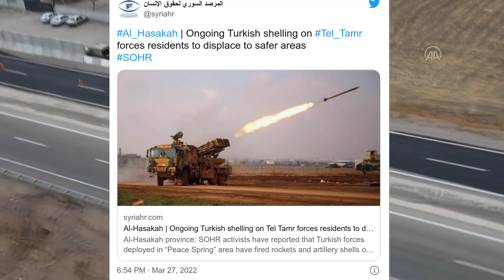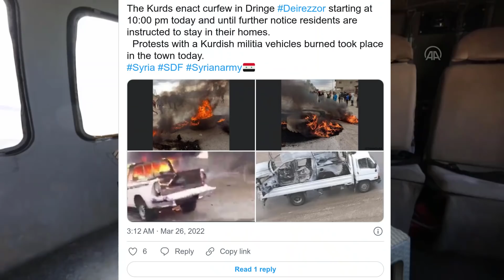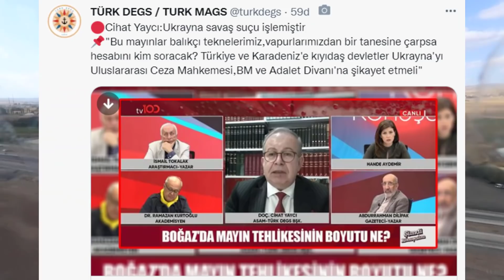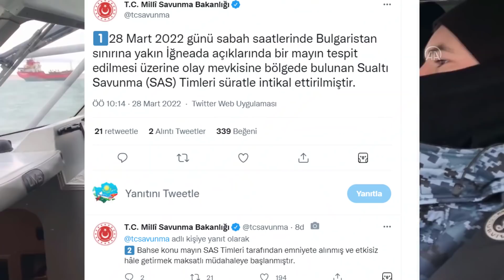SON DAKİKA: TÜRKİYE SURİYE'DE ESAD VE YPG'Yİ VURUYOR ESAD SURİYE MİİLLİ ORDUSU'NU VURDU ! UKRAYNA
200'den fazla çeşitli askeri teçhizattan oluşan konvoyun, Ukrayna'nın doğusundaki Donbas bölgesine doğru ilerlediği dikkati çekti.

Rusya Savunma Bakanlığı Brifingi (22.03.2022)
▫Saldırıyı geliştiren Rus silahlı kuvvetlerinin alt bölümleri 6 kilometre daha ilerledi ve UROZHAYNOE yerleşimini ele geçirdi. Şimdi Ukrayna silahlı kuvvetlerinin 128. ayrı dağ saldırı tugayının birimleriyle savaşıyorlar.

▫Donetsk Halk Cumhuriyeti birliklerinin gruplandırılması, Ukrayna silahlı kuvvetlerinin 25. hava indirme tugayının savunmasının 4 kilometre derinliğine nüfuz etti ve KAMENKA, NOVOSELOVKA VTORAYA, VERKHNETORETSKOE yerleşimlerini ele geçirmek için savaşıyor.
▫KURAKHOVO yönünde, gece boyunca ilerleme beş kilometreye ulaştı. Donetsk Cumhuriyeti birimleri, 53. ayrı mekanize tugayın bir şirketini ve Ukrayna birliklerinin 54. ayrı mekanize tugayının saldırı taburunun birimlerini imha ederek GLAVNOE, TRUDOVSKOY, SHAKHT CHELYUSKINTSEV ve MARYINKA yerleşimlerini ele geçirdi.

💥Gün içerisinde bu bölgede 3 tank, 4 piyade muharebe aracı, 4 sahra topu ve 6 arazi aracı imha edildi.
▫Luhansk Cumhuriyeti halk milislerinin birimleri, KALYNOVO PAPASNOE, NOVOOLEKSANDROVKA, STEPNOE, BOGUSLAVSKOE yerleşimleri üzerinde kontrol kurdu ve Ukrayna silahlı kuvvetlerinin 30. ayrı mekanize tugayının birimlerini yok etmeye devam ediyor. Düşmanın 40'tan fazla personeli ve 5 arazi aracı imha edildi.

💥Gün boyunca, operasyonel-taktik ve ordu havacılığı, Ukrayna'nın 137 askeri tesisini vurdu. Bunlar arasında: altı komuta ve kontrol merkezi ve iletişim merkezi, iki çoklu fırlatma roket sistemi kurulumu, bir uçaksavar füzesi sistemi, sekiz roket ve topçu silah ve mühimmat deposu ve ayrıca 101 askeri teçhizat biriktirme yeri.

💥Rus hava savunma sistemleri, biri Bayraktar TB-2 olmak üzere 14 Ukraynalı insansız hava aracını havada düşürdü. Ka-52 ve Mi-28n helikopterlerinden oluşan bir grup "gece avcısı", gece saldırılarında 9 Ukrayna tankını, 7 piyade savaş aracını ve zırhlı personel taşıyıcılarını imha etti.

📊Özel askeri harekatın başlangıcından bu yana toplamda 230 insansız hava aracı, 181 uçaksavar füze sistemi, 1.528 tank ve diğer zırhlı muharebe aracı, 154 çok amaçlı roketatar, 602 sahra top ve havan topu ile 1.312 adet havan topu bulunuyor. özel askeri araçlar imha edildi.